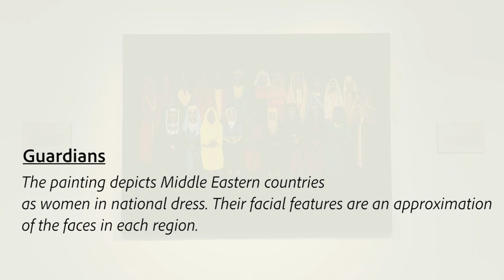Art in the Library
Nour Elbasuni is a Painting and Printmaking alumna of VCUarts Qatar. In this video, Nour reflects on her painting titled 'Guardians' and her decision to depict Arab countries as women.